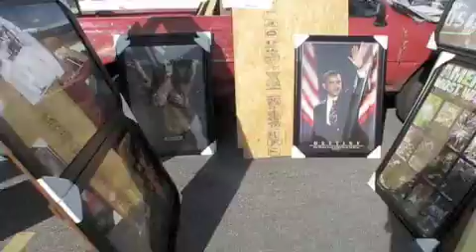Long Beach Swap Meet 2 見つかるのか？！編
ロングビーチで定期的に行われるスワップミートへ行って来た。
目的はキャデラックデビルコンバーチブルがあるかどうか。
そしていつものグダグダと独り言をしゃべりながら撮影してます。

お気楽に見て下さい。